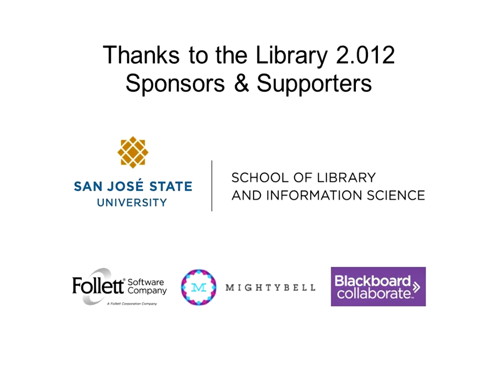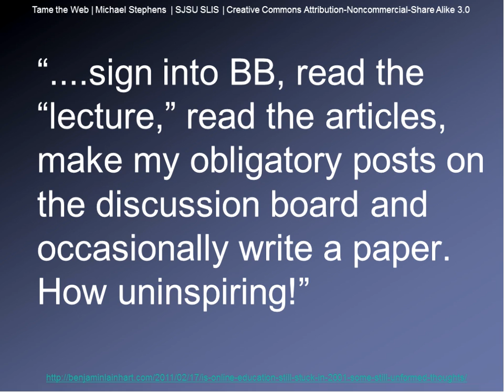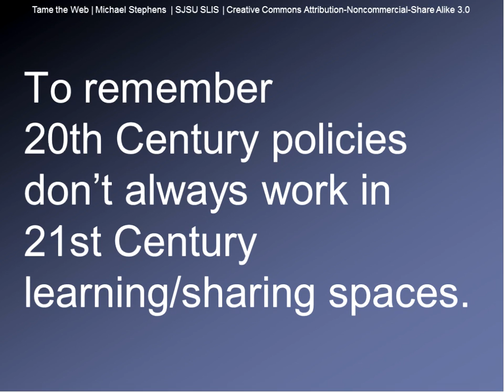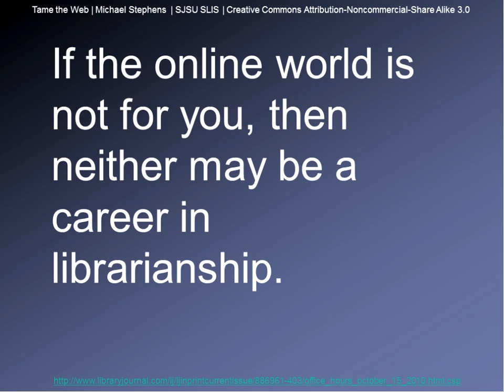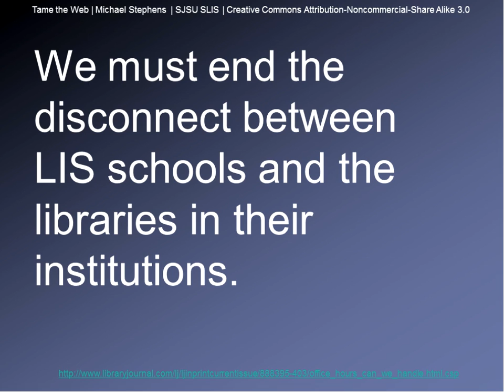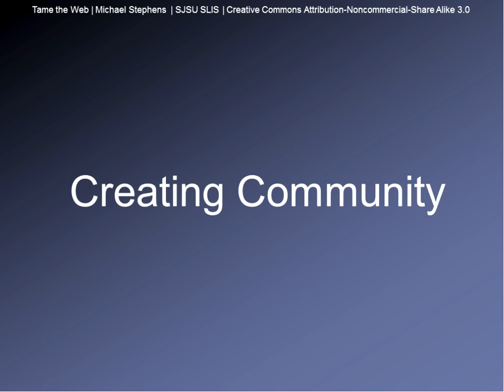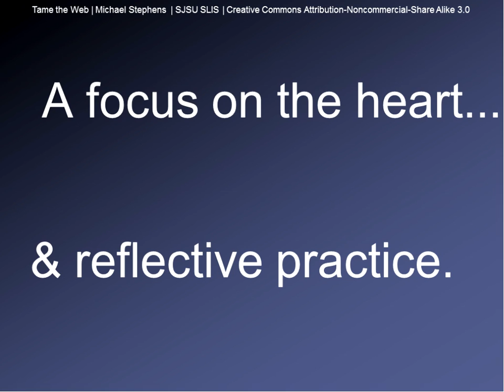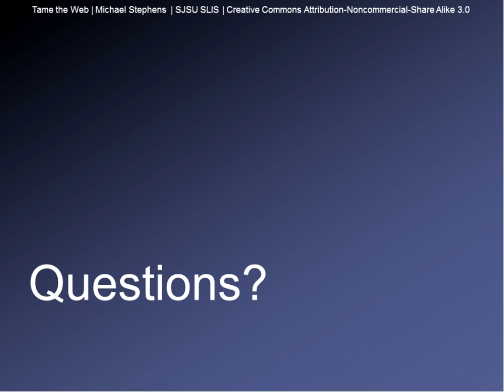Michael Stephens: Our Common Purpose: Libraries and LIS Education in Flux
Dr. Michael Stephens is an Assistant Professor in the School of Library and Information Science at San Jose State University. His research focuses on use of emerging technologies in libraries and technology learning programs. He currently writes the monthly column "Office Hours" in Library Journal exploring issues, ideas and emerging trends in library and information science education. Stephens has spoken about emerging technologies, innovation, and libraries to audiences in over 26 states and in nine countries. He is fascinated by library buildings and virtual spaces that center around users, participation, creating content, and encouraging the heart.